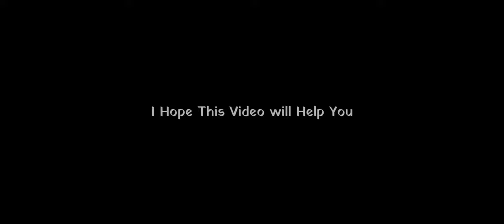𝗞𝗮𝗿 98 𝗚𝗮𝗺𝗲𝗽𝗹𝗮𝘆 𝗣𝗮𝗰𝗸 + Slow-motion || BGMI (PUBG) Copyrights Free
You can use this Gameplay Footage as Reuse

1st  You cannot claim this Gameplay footage is your or sell someone

3rd You have to Give Proper Credit in Your Title & Description ↓↓↓↓↓↓↓↓↓↓↓↓↓↓↓↓↓↓↓↓↓↓↓↓↓↓↓↓↓↓

Use Hashtag on Tittle

1️⃣🔑 The password will showing
on the upper right corner as a card

2️⃣ The password consists of 6-digit numbers,
 and will appear separately random 2times

3️⃣ Go to website and fill the Combination

Example 123***
                 ***456
[ 123456]

❗ important do not skips videos otherwise you will miss the Password

You can get Proper Permission Professionally
in Instagram ( Text me Before upload or Publishing )

Join  Discord for Copyrights free Thumbnail & mod Apps

Record / Editing
Device - POCO F1
software - KINEMASTER